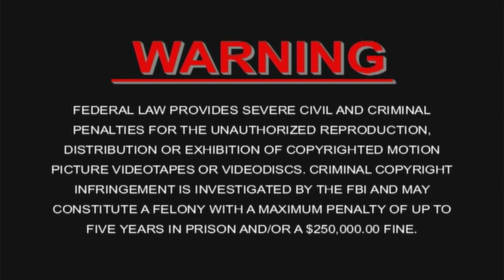Opening To Spirit: Stallion of the Cimarron 2002 DVD (Full Screen Version)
1. Dreamworks Home Entertainment Logo.
2. DVD Menu.
3. FBI Warning Screen.
4. Dreamworks SKG Logo (Spirit: Stallion of the Cimarron Variant).